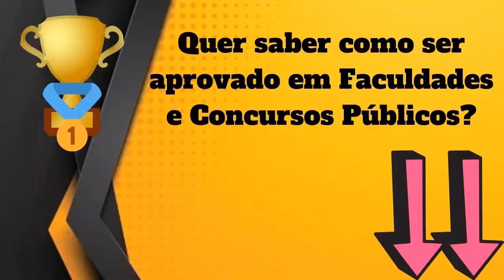Qual Significado de Absorção? Qual Definição de Absorção? Sinônimo e Outras Informações de Absorção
Aqui, nesse nosso vídeo, você conhecerá sobre :
- O Significado
- Definições
- Outras Informações Sobre
Absorção

Conhecerá o que significa Absorção , O que é Absorção, Conhecerá mais sobre as definições de Absorção, e terá mais informações a respeito de Absorção.

Possíveis buscas :
Absorção,
dicionario online,
significado da palavra Absorção,
definição da palavra Absorção,
informação da palavra Absorção,
significado de Absorção,
definição Absorção,
informação de Absorção,
qual a origem de Absorção,
o que significa Absorção ,
o que é Absorção,
Absorção o que é,
sinônimo de Absorção,
Absorção sinônimo,
Absorção significado,
significado de Absorção,
palavra Absorção,
Absorção etimologia,
UCrBFc8XXXDC5Ea25DQv6Jtg